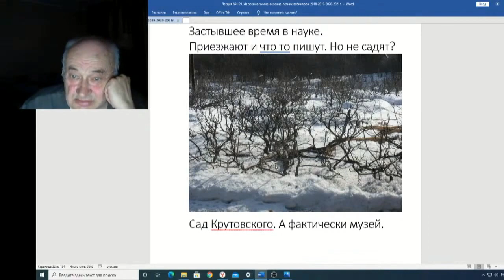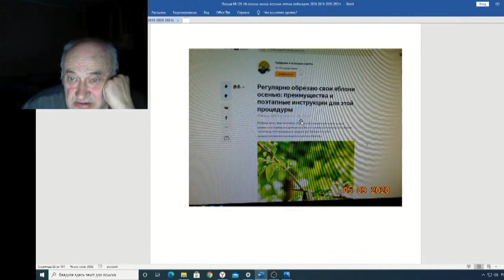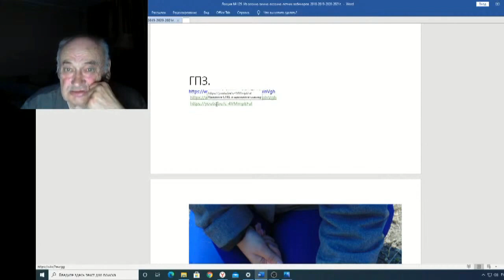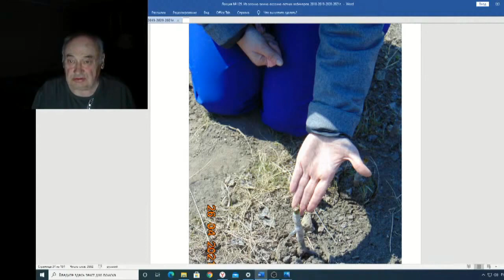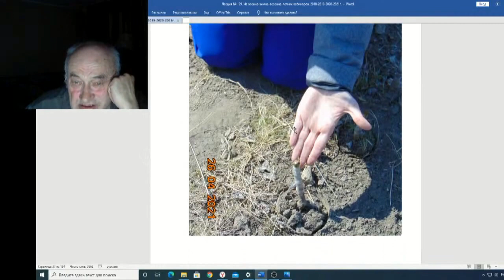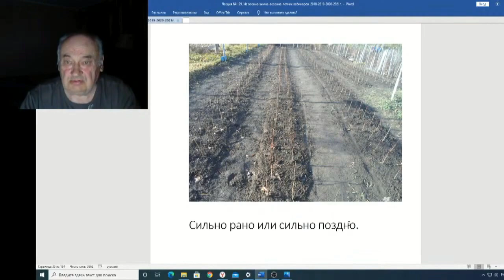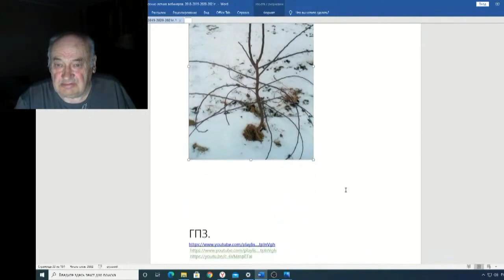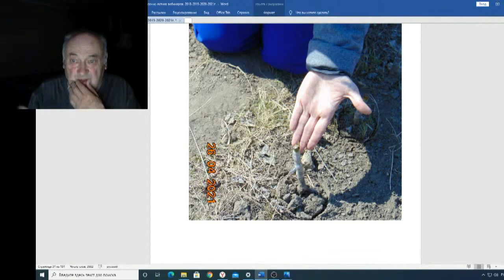Железов Валерий Вебинар 129 ч 6 Застывшее время в науке